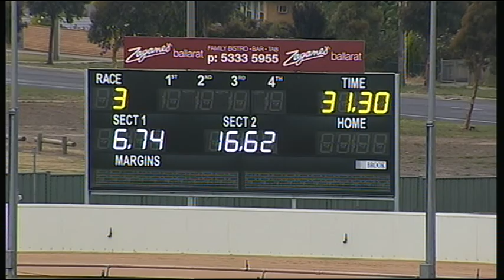BAL WED 03 DEC 14 R3